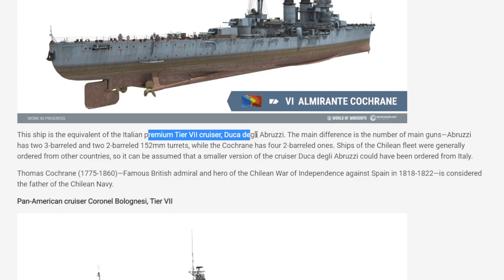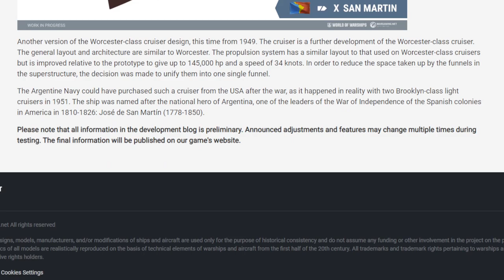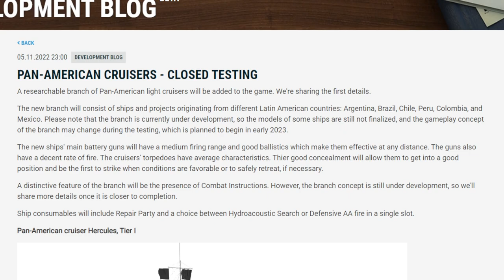WoWs NEWS - Krążowniki Pan-Amerykańskie